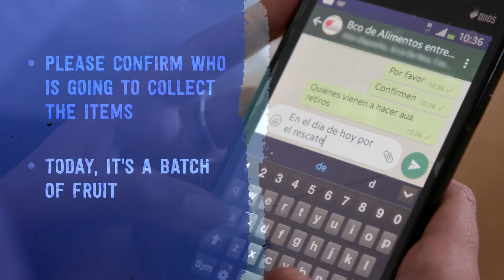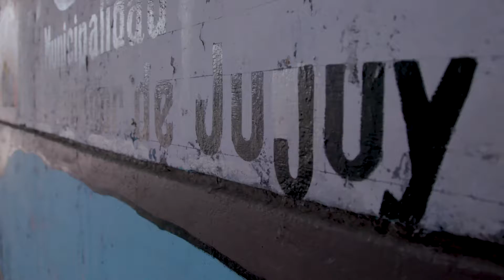Empowered Stories of Humanity + Tech Rethinking Food Banks IBM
Rol en esta producción: Jefe de Producción
Productora: San Telmo
Locación: Jujuy Argentina
Año: 2017